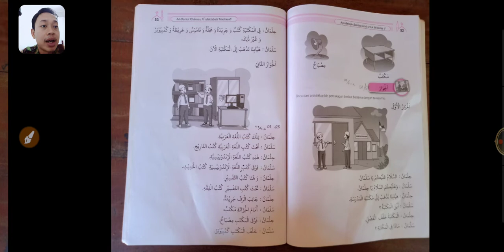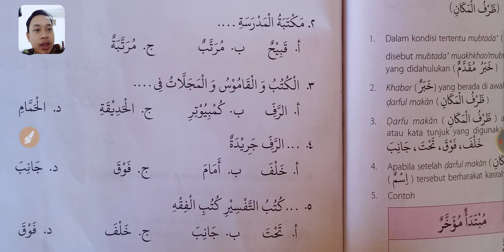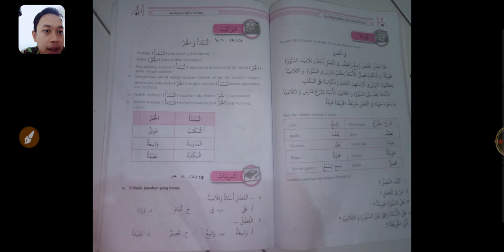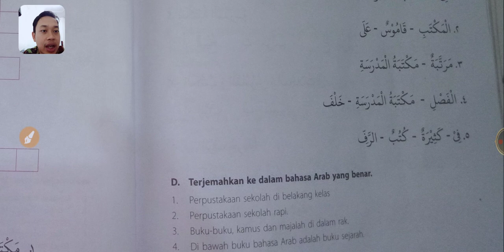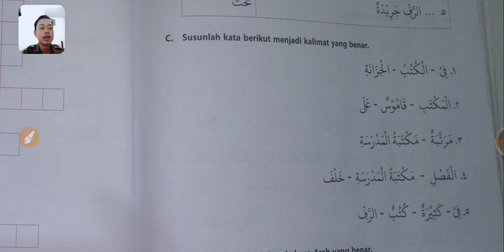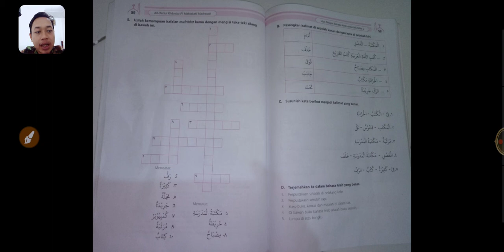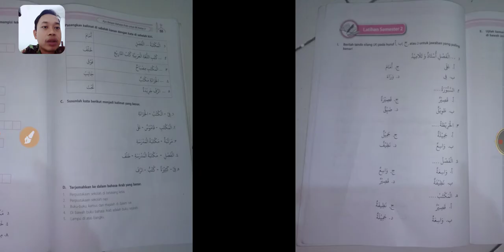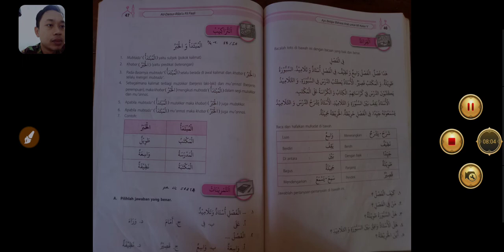Kisi-Kisi PTS. KELAS 5